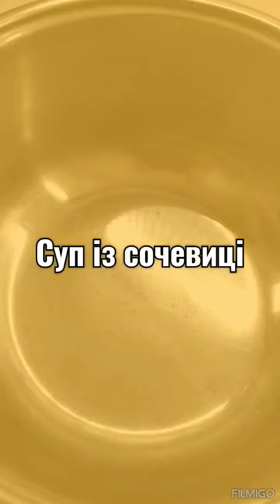Готую суп із сочевиці